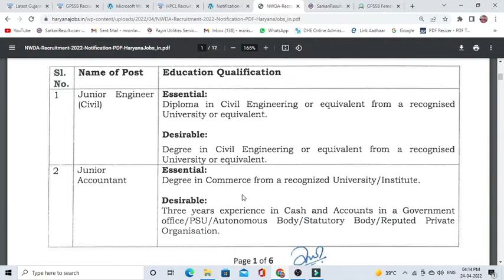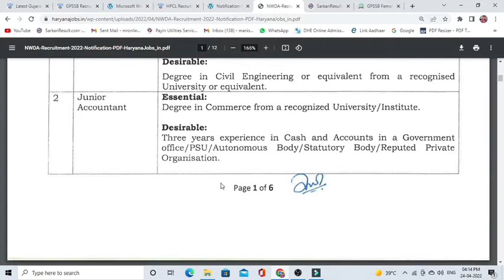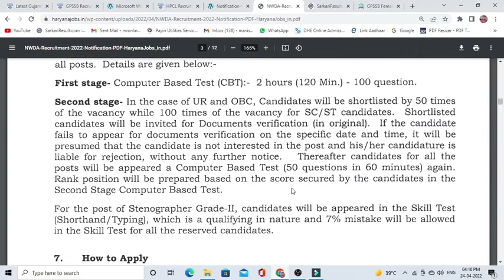National Water Development Agency Recruitment 2022 | NWDA Vacancy 2022 | Director online form apply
JAL vibwah bharti 2022 \ water department recruitment 2022 | apply online \ alll over indian vacancy
NWDA Recruitment 2022 | national water development agency 2022 | NWDA JE , UDC
NWDA RECRUITMENT 2022 | NATIONAL WATER DEVELOPMENT AGENCY RECRUITMENT
NWDA AE Recruitment 2022 | national water development agency 2022 apply online form
newgovtjobalert2022 bank job technical
offline2022 upcoming vacancy recruitment
2022 may aa nay vali sarkari nokri